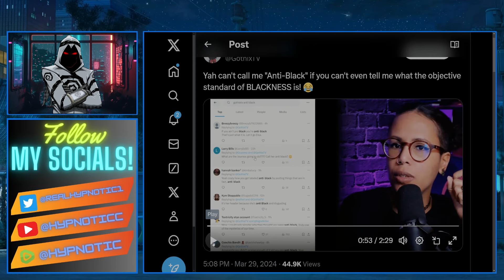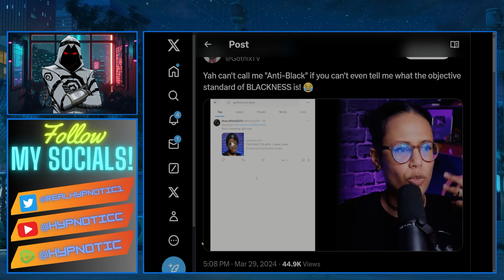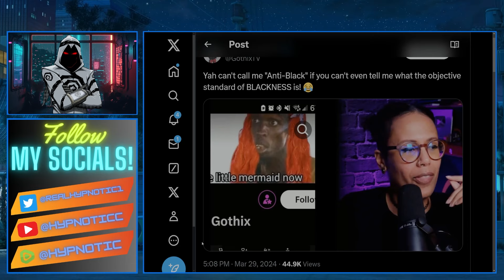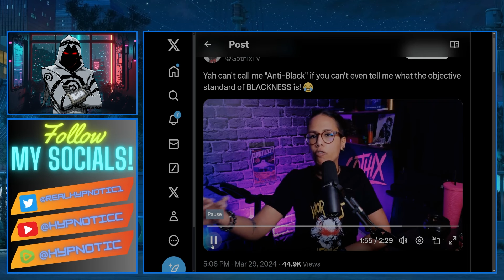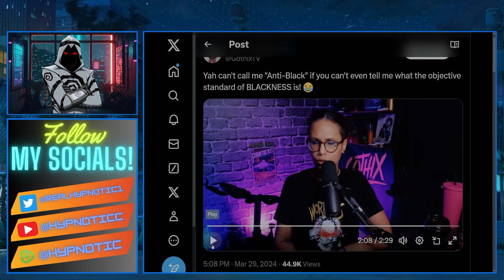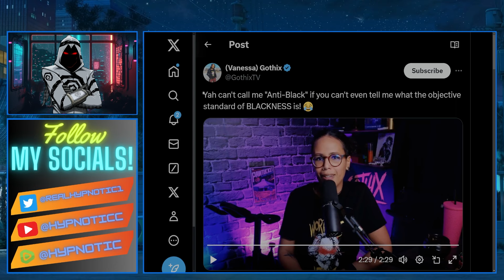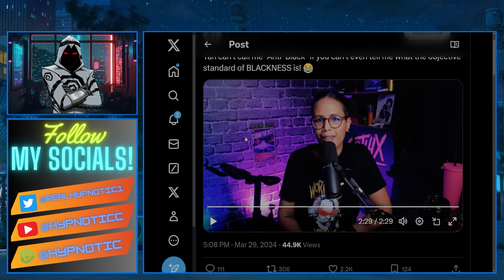BASED Creator Gothix RESPONDS TO HATERS | WOKE Group Black Girl Gamers DESTROYED By EPIC RESPONSE